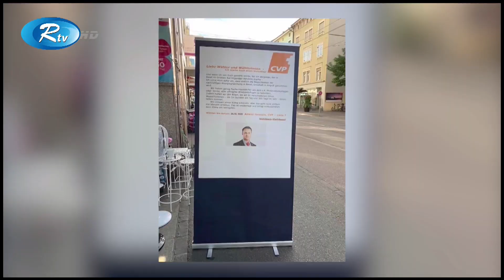সুইজারল্যান্ডের আসন্ন পার্লামেন্ট নির্বাচনে প্রথম মুসলিম প্রার্থী দামারিস আনোয়ার হোসেন | Rtv News